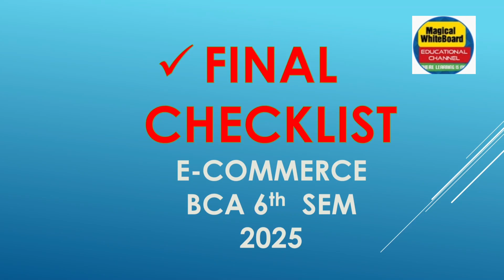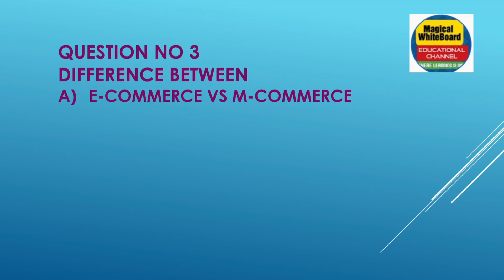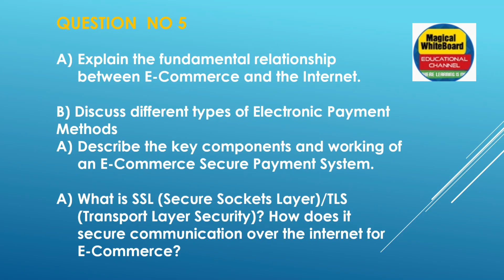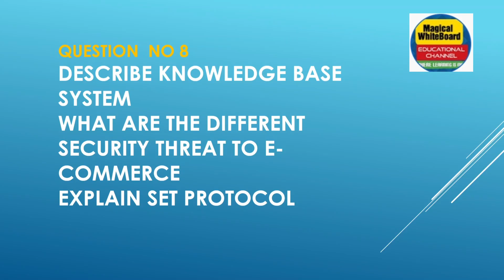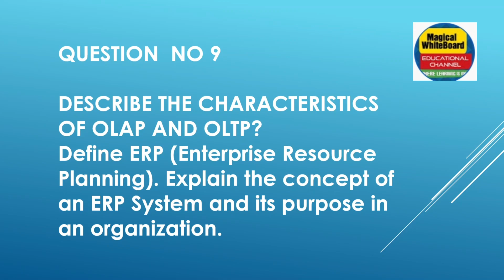E- COMMERCE Important Questions for MAKAUT BCA 6th Sem, 2025 | E-Commerce Note PDF Access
E- COMMERCE Important Questions  for MAKAUT BCA 6th Sem, 2025

FULL ACCESS NOTE OF E-COMMERCE
FOLLOW THE STEPS TO GET THE PDF

STEP 1

Fill the google form for pdf request

click it
FILL THE FORM FOR NOTE ACCESS

FULL NOTE OF E- COMMERCE BCA 6TH SEM ACCESS LINK

• Core E-commerce Concepts: E-commerce definition, types of e-commerce (B2B, B2C, C2C, C2B, G2C), advantages and disadvantages of e-commerce, e-business vs. e-commerce, e-commerce models, revenue generation models.
• Technology & Infrastructure: Hardware and software requirements for e-business, internet and WWW, internet protocols, network security, firewalls, encryption (public/private key), digital signatures, digital certificates, EDI (Electronic Data Interchange), VAN (Value Added Network).
• Payment Systems: Online payment modes, electronic payment systems (EPS), e-cash, e-cheques, credit cards vs. debit cards, risks in electronic payment systems.
• Marketing & Customer Aspects: E-marketing, e-advertising techniques, customer behavior, customer care strategies, CRM (Customer Relationship Management), web-based marketing.
• Management & Operations: Supply chain management (SCM), ERP (Enterprise Resource Planning), data warehousing, data mining, e-tailing, online retailing, e-marketplaces.
• Legal & Ethical Issues: Legal issues in e-commerce, ethical issues in e-commerce, taxation issues, cyber offenses, IT Act 2000.
• Specific to MAKAUT BCA 6th Sem: MAKAUT BCA E-commerce, 6th semester E-commerce, MAKAUT E-commerce syllabus, previous year questions MAKAUT E-commerce, MAKAUT BCA exam prep.
• General Exam Prep: Important questions, exam notes, study guide, last-minute preparation, exam tips, sure questions, passing marks, how to prepare.
o Last Minute E-commerce Prep
o E-commerce Sure Shot Questions MAKAUT
o MAKAUT BCA 6th Sem Passing Tips
o E-commerce Crash Course MAKAUT
o MAKAUT Exam Strategy E-commerce
o E-commerce Expected Questions 2025
o How to Score High in E-commerce MAKAUT
o E-commerce Tough Questions Made Easy
o Confusing E-commerce Topics Explained
o MAKAUT E-commerce Doubts Cleared
o E-commerce Numerical Problems (if applicable to syllabus)
o Case Study E-commerce MAKAUT
o E-commerce Practical Applications
o Subscription Models E-commerce
o MAKAUT BCA Students Help
o West Bengal E-commerce Exam
o India E-commerce Trends (Relate questions to the Indian market)
o MAKAUT Question Paper Analysis E-commerce
o Topper's Strategy E-commerce MAKAUT
o
o
o
o
o